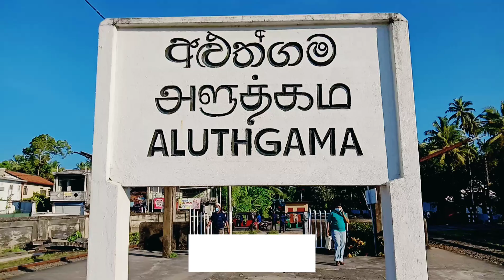උස්සන්ගොඩ (Ussangoda) | Aandi Productions | Official Trailer | Travel With ආඬි